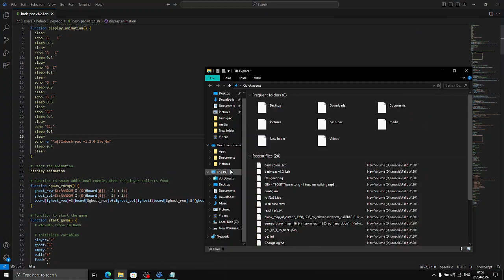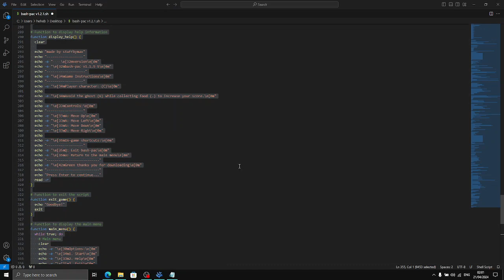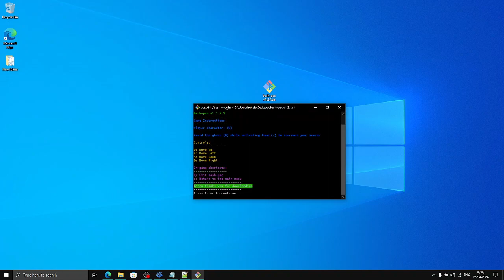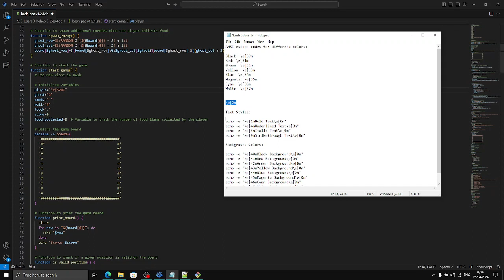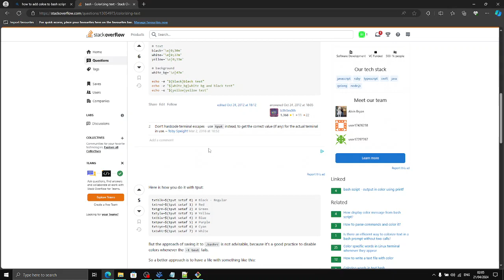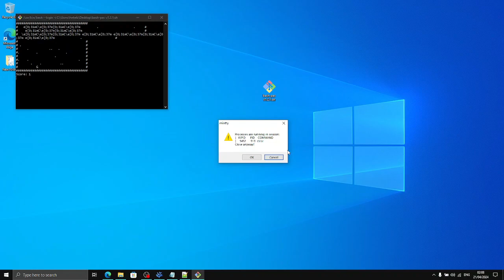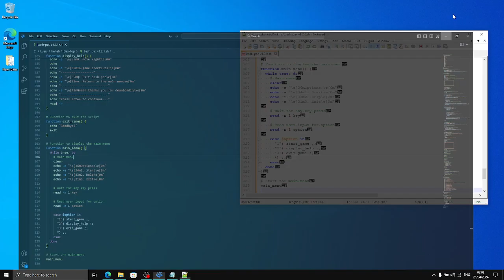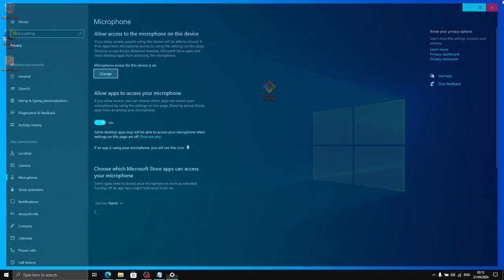making bash pac update v1.2.1 #1